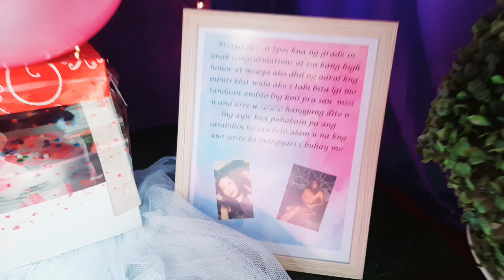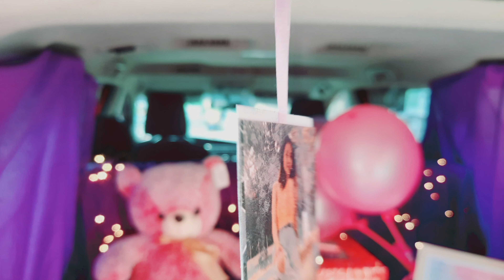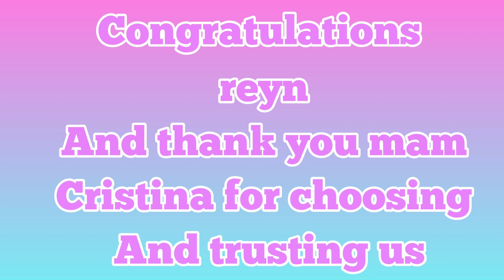anak congratulations at isa kang high honor